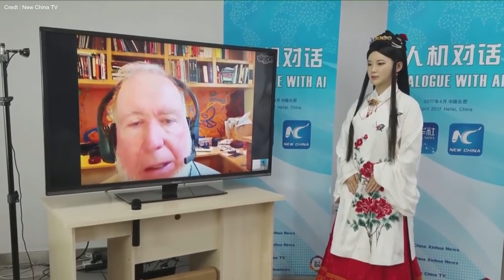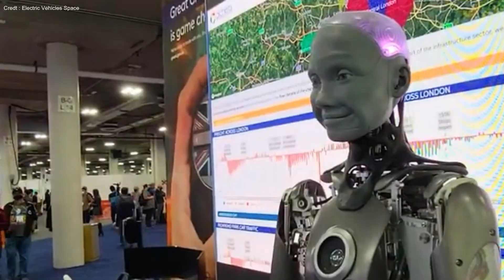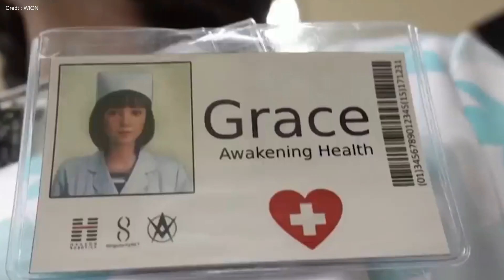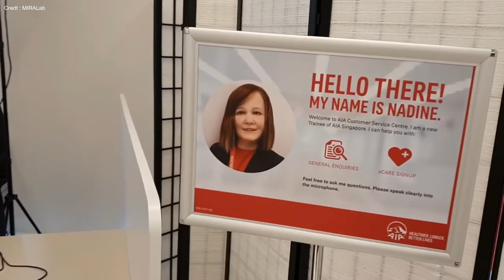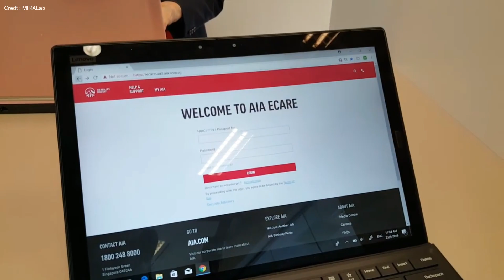These Female Robots Will Give You True Love ❤️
In this video, we are introduced to five remarkable female robots that showcase the convergence of love and technology. Jia Jia is a humanoid robot with advanced expressions and human-like interaction. Ada is an artistic robot capable of creating stunning drawings and paintings. Ameca is a hyper-realistic humanoid with lifelike features and exceptional communication abilities. Grace is a nurse robot designed to provide vital assistance in healthcare settings. Sophia, the iconic robot, engages in meaningful conversations and raises awareness about robotics and AI. Lastly, Nadine excels in social interactions and has made history as a customer service agent. These female robots represent the incredible advancements in robotics, pushing the boundaries of human-robot interactions and raising thought-provoking questions about our relationship with technology.

future of artificial intelligence. OpenAI's breakthroughs in machine learning and computer science drive the pursuit of AGI, while the concept of AI supremacy sparks debates. As we anticipate the future of artificial general intelligence, the emergence of female robots and humanoids captivates our imagination. From Boston Dynamics' agile Atlas to Tesla's upcoming robot, the intersection of technology and robotics continues to redefine our perception of human-like machines. Meanwhile, Neuralink's groundbreaking endeavors promise to enhance our connection with AI. As we navigate the exciting realm of robotics, we eagerly anticipate the latest updates and discoveries in this dynamic field.